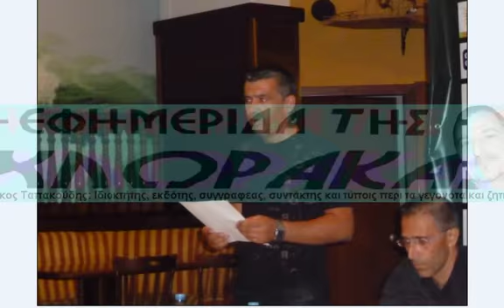ΑΚΡΙΤΑΣ ΧΛΩΡΑΚΑΣ - ΥΜΝΟΣ ΤΟΥ ΑΚΡΙΤΑ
AKRITAS CHLORAKAS - ΑΚΡΙΤΑΣ ΧΛΩΡΑΚΑΣ
ΥΜΝΟΣ: ΜΟΥΣΙΚΗ ΣΥΝΘΕΣΗ ΝΙΚΟΛΑΣ ΜΑΥΡΕΣΗΣ
ΣΤΙΧΟΙ-ΤΡΑΓΟΥΔΙ ΣΤΑΥΡΟΣ ΜΑΥΡΕΣΗΣ